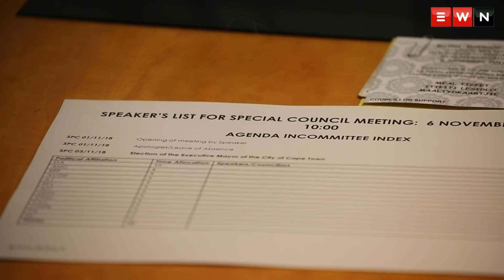Meet the new Mayor of Cape Town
Dan Plato has been elected as the mayor of Cape Town.